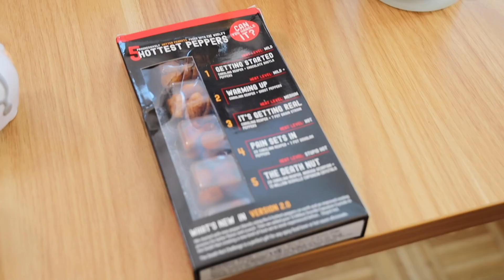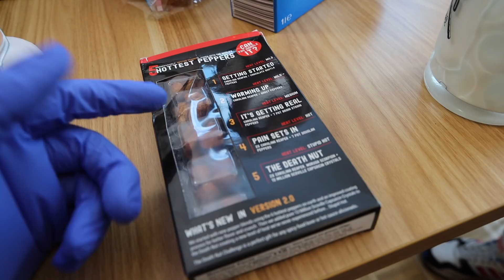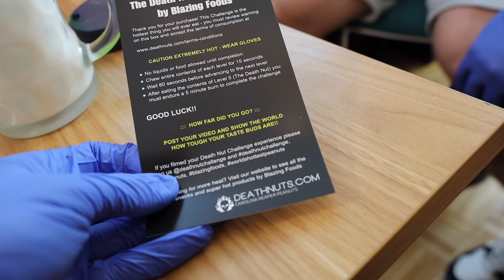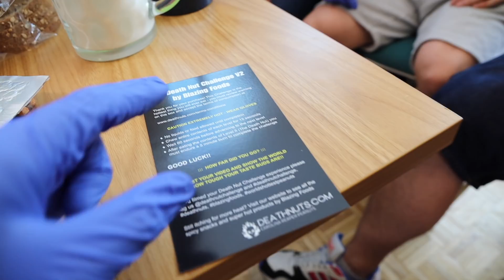Wir machen die DEATH NUT CHALLENGE !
scharfer Mumpitz

Adresse für Fanpost:
Max Herzberg
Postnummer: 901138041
Packstation 108